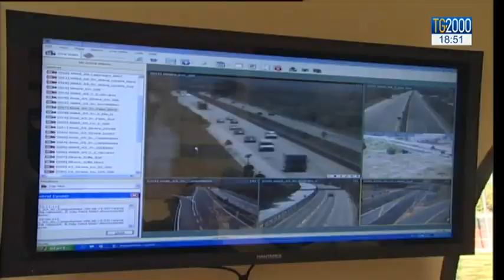Procura Arezzo sequestra viadotto E45, a rischio crollo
Al confine tra la Toscana e la Romagna, vicino Valsavignone, la procura di Arezzo ha sequestrato un viadotto della E45 perchè a rischio crollo. Servizio di tutto Luigi Ferraiuolo.